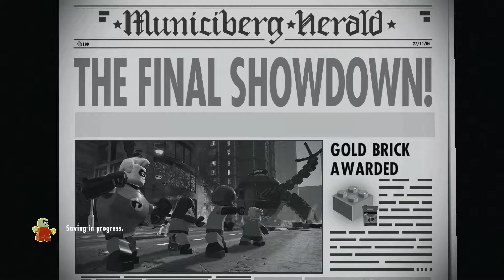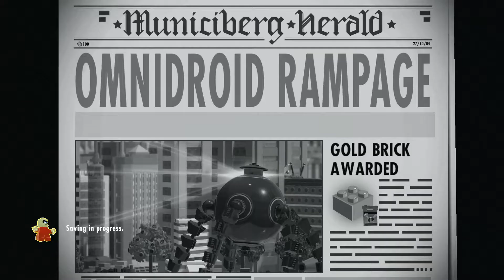LEGO The Incredibles Walkthrough Part 18 ENDING No Commentary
LEGO The Incredibles Walkthrough Part 1 No Commentary Gameplay
LEGO The Incredibles Walkthrough Part 18 ENDING No Commentary Gameplay

Experience the thrilling adventures of the Parr family as they conquer crime and family life through both Disney-Pixar films The Incredibles and Incredibles 2, in a LEGO® world full of fun and humor. LEGO® The Incredibles allows players to explore action-packed story levels and an epic hub world - including Municiberg, as they use their unique “Super” abilities to bring the city’s Super Villains to justice. Gamers can also team up with family and friends in 2 player co-op to assemble incredible LEGO® builds!